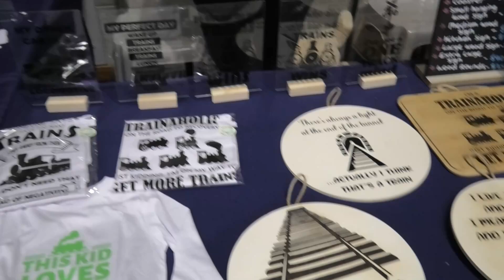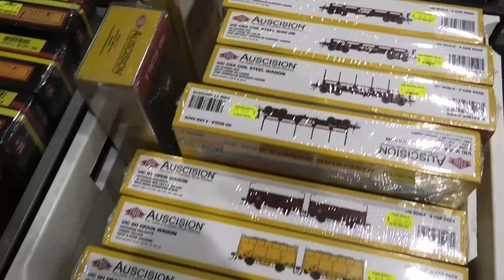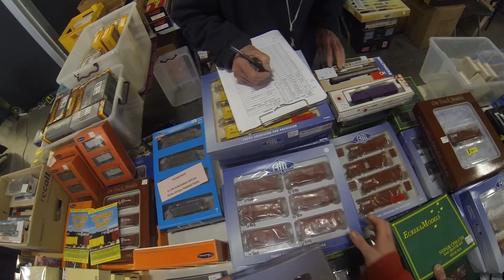Looking at some of the Venders at The 2024 sunshine & Melbourne Showgrounds Exhibitions.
Hello everyone in this video I'm Looking at some of the Venders at The 2024 sunshine & Melbourne Showgrounds Exhibitions.